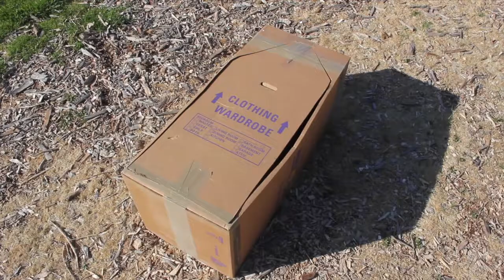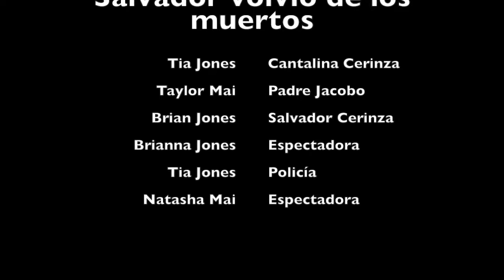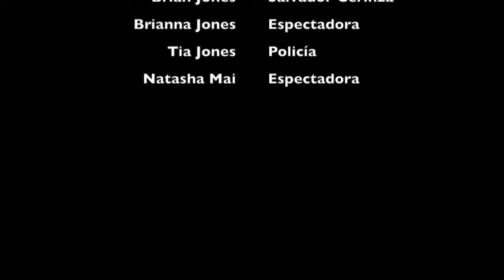El Cuerpo Del Deseo Scene 2